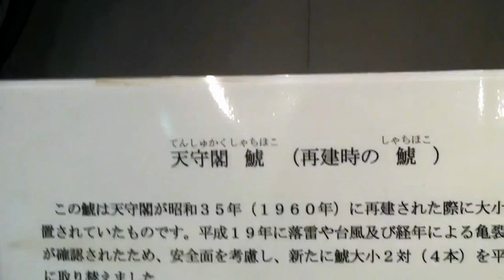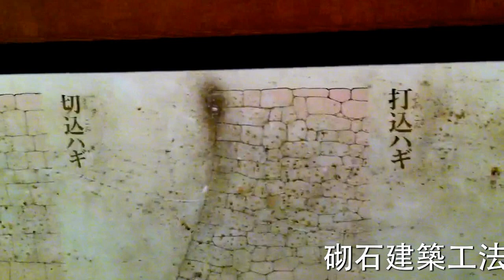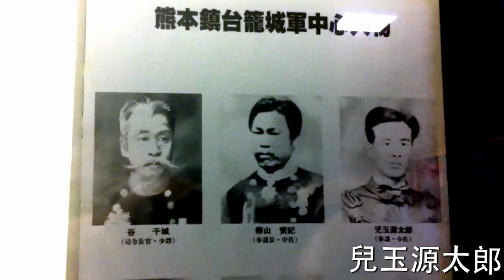日本熊本城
魚夫